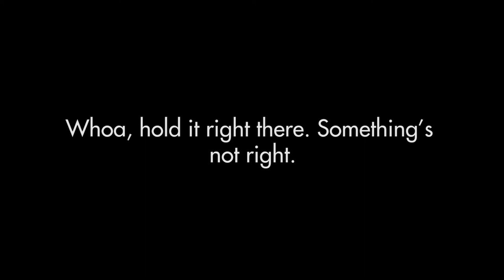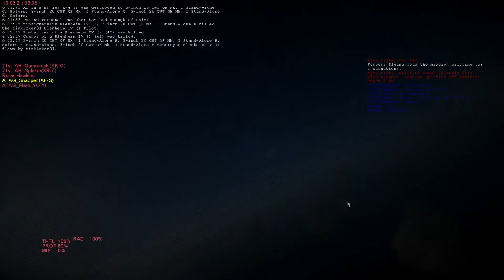Dogfighting Over Littlestone - Cliffs of Dover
My first flight as an ATAG member. After I am attacked by a friendly Spitfire, Snapper, Splinter, Gamecock and I find a few 109's over Littlestone. We attack!

by ATAG_Flare
Sim: IL2: Cliffs of Dover